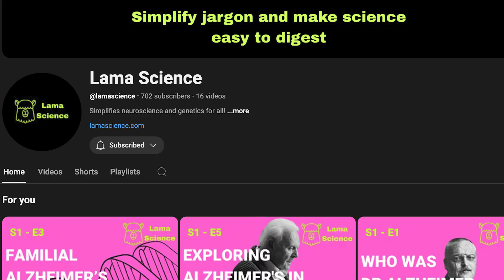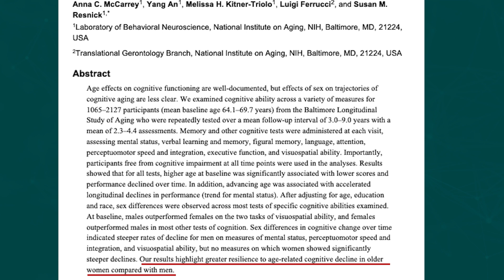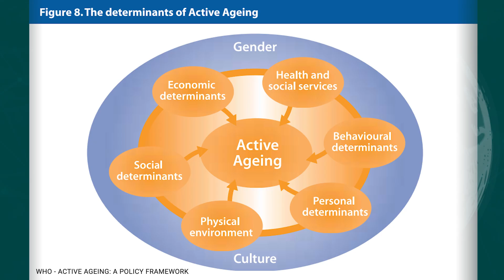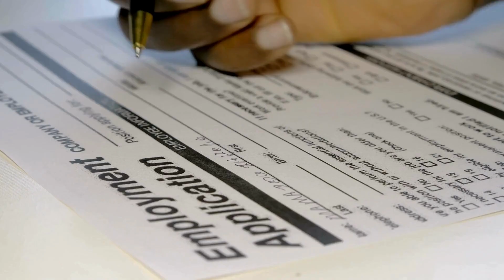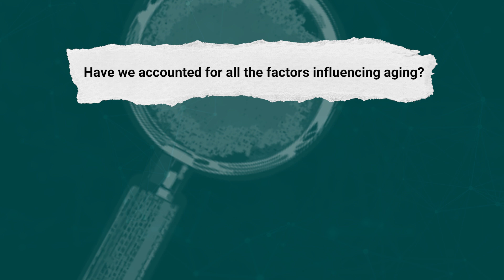Women Age Faster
Is it true that 'Women Age Faster'? In this episode, we explore the science, history, and societal factors behind aging!

References
Muscle Loss:
Iannuzzi-Sucich, M., Prestwood, K. M., & Kenny, A. M. (2002). Prevalence of Sarcopenia and Predictors of Skeletal Muscle Mass in Healthy, Older Men and Women. The Journals of Gerontology: Series A, 57(12), M772–M777.
Bone Density:
Gallagher, J. C. (2007). Effect of Early Menopause on Bone Mineral Density and Fractures. Menopause, 14(3), 567–571.
Cognitive Aging:
McCarrey, A. C., An, Y., Kitner-Triolo, M. H., Ferrucci, L., & Resnick, S. M. (2016). Sex differences in cognitive trajectories in clinically normal older adults. Read the study here.
Active Aging Framework:
World Health Organization (WHO). Active Ageing: A Policy Framework. Download the document.
Aging Statistics:
World Health Organization (WHO). Ageing and Health Fact Sheet. Read more.

Credits
Image of Kimberlé Crenshaw- Mohamed Badarne – Flickr
Roman Empire Image: ArchaiOptix – Own Work